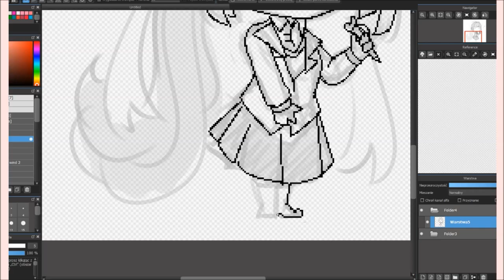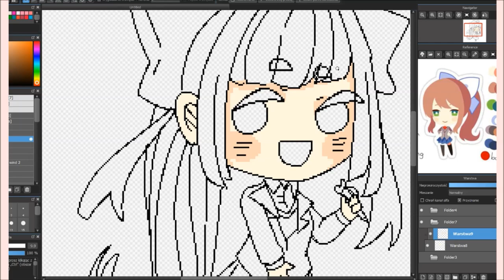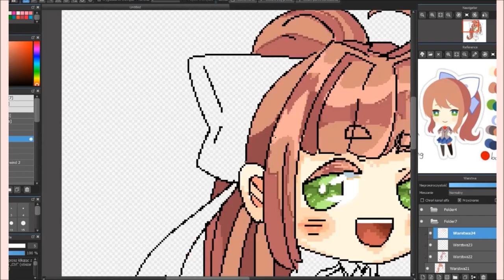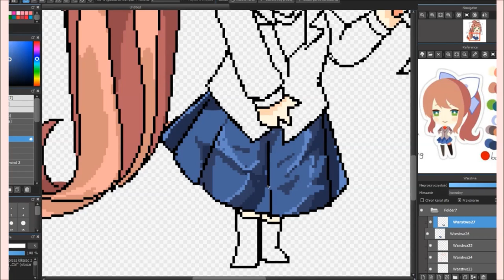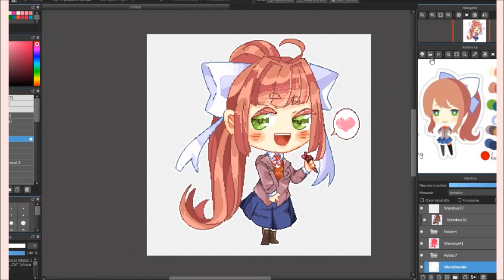SPEEDPAINT - PIXEL MONIKA ||DDLC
Art by: HappYEnDay
Character by: Team Salvato